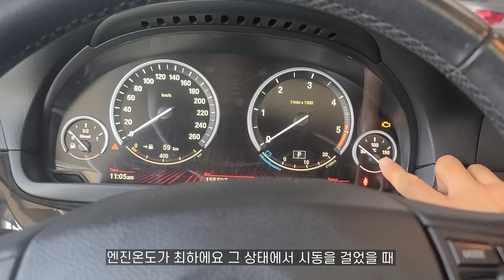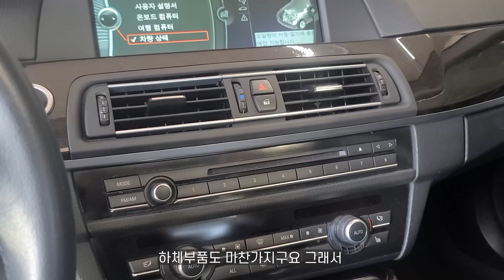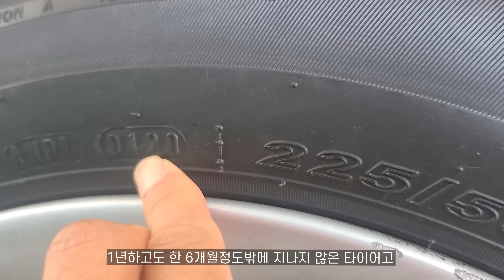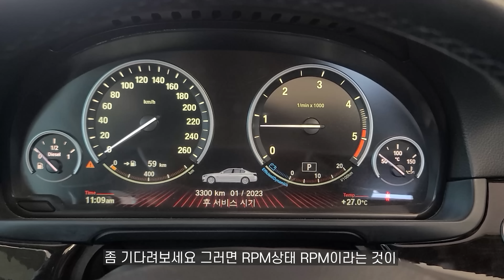카센터 대표가 알려주는 중고차 구매 팁!(feat, BMW 520D)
안녕하세요.
김선호 대표입니다.
이번 영상은 제가 소비자의 관점에서 중고차량을 구매하는 모습입니다.
중고차량 구매할 때 꼭 보아야 하는 것들을 정리했습니다.

구매한 차량 정보
차량 : BMW 520d(N47)
연식 : 2011년식
킬로수 : 156,000km
사고 여무 : 완전무사고
단순교환 : 없음
사고 수리 : 없음
용도변경 이력 : 없음
소유자변경 횟수 : 2회
구매 가격 0000만원
특이사항 : 2020년 12월 30일 정신 센터에서 엔진 전체 교환(명세서 확인 : 1400만원 가량) 당시 킬로수 152,000km

영상 포인트
1. 차량 구매 전 차량 정보 확인.
2. 해당 엔진의 고질병인 누유 여부 확인.
3. 전자 기기와 선루프 작동 상태 확인.
4. 초기 냉간 시동 ★엔진 상태 확인 매우 중요★
5. 디스크 및 패드 상태 확인
6. 타이어 생산연도 확인 및 트레이드 확인
7. 사고 유무 확인
8. 핸들 틀어서 하체 부품 상태 확인
9. 시운전을 통해서 저속 변속 충격 확인

으로 영상 포인트를 정리할 수 있습니다.
영상 보시고 중고차구매에 도움이 되시길 바랍니다.
감사합니다.

🔍새천년카
📍 대전시 동구 가양로74
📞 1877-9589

🔍새천년카클리닉
📍 대전시 동구 가양로30
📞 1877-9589